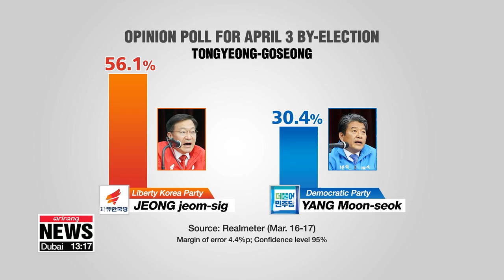Campaigning begins for April 3rd by-elections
오늘부터 4•3 보궐선거 공식 선거운동 시작

Campaigning begins for the April 3rd by-election.
Candidates and supporters will be busy reaching out to voters and pitching their policies.
Kim Min-ji has the full story.
The race is on for the April 3rd by-election -- with the official campaigning period kicking off on Thursday.
For the next 13 days,... candidates will be able to reach out to voters and sell their policy pledges -- by putting up banners in their districts or using loudspeakers, e-mails and social networking services.
This time, two parliamentary seats are up for grabs.
They are the districts of 'Changwon-Seongsan' and 'Tongyeong-Goseong' -- both in Gyeongsangnam-do Province.
The seat for Changwon was left vacant following the suicide of Roh Hoe-chan of the minor Justice Party last year.
And the Tongyeong seat is empty after Lee Koon-hyon of the main opposition Liberty Korea Party was convicted for violating the political funds law.
Although it's only two seats,... it will serve as a litmus test to see public sentiment towards the political parties in the southeastern province. ahead of the general elections next year.
Liberal politicians have received firm support in Changwon,... while conservatives have a stronger foothold in Tongyeong.
A recent poll shows that out of seven contenders,... Kang Gi-yun a former lawmaker running on the Liberty Korea Party ticket and Yeo Young-guk, an official within the Justice Party, are neck-and-neck in the race for the Changwon district.
For the Tongyeong constituency,... Liberty Korea Party contender and former chief prosecutor Jeong Jeom-sig,... has a comfortable lead in a three-way battle.
The Liberty Korea Party and Justice Party have rolled up their sleeves to try to retain the seats that they initially held,... while the ruling Democratic Party is also seeking to increase its number of parliamentary seats in the district,... highlighting its drive to boost the regional economy.
Whoever wins the by-elections will serve for about a year,... as their term will last only to the next general election, which will take place in April 2020.